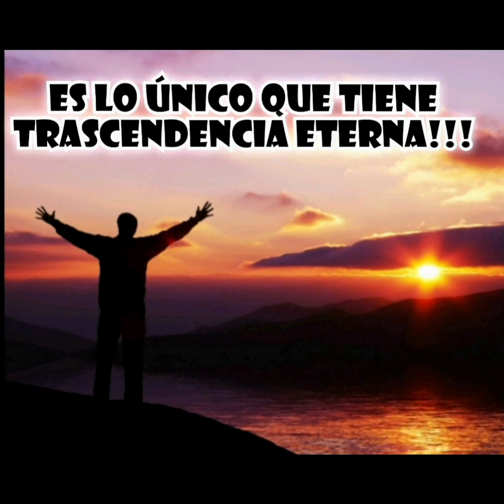SALMO 49, LA INSENSATEZ DE CONFIAR EN LAS RIQUEZAS🙇‍♀️🙇‍♀️🙌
Salmo 49 nos revela grandes enseñanzas; por ejemplo:
1. Nadie jamás hubiera podido pagar el precio de nuestra redención, sólo Jesucristo pudo hacerlo.
2. Las riquezas no salvan.
3. Ricos y pobres mueren.
4. Las riquezas y bienes no podremos llevarlas al morir.
5.  Dios redimira nuestras vidas de la tumba.
6. El hombre que no entiende la honra que  tiene al ser hijo de Dios es semejante a las bestias.